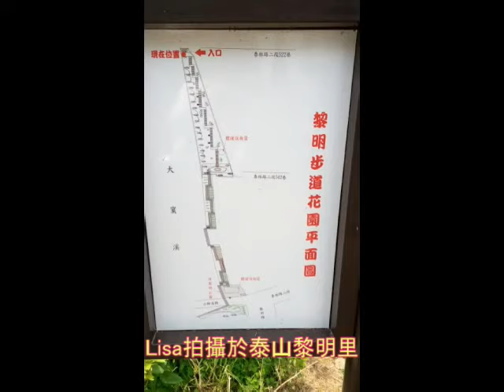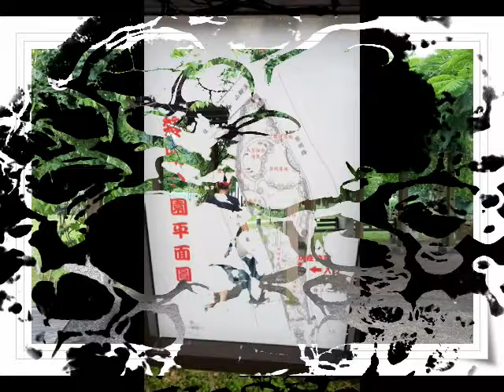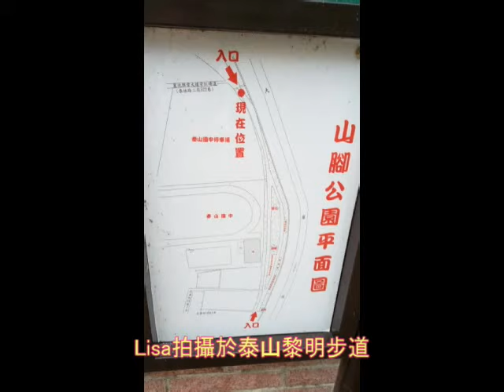2017/06/12.新北泰山~黎明繡球花步道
新北泰山泰林路二段522巷內
泰山國中旁全家巷內...
黎明繡球花步道

若有觸犯音樂著作權
勞請告知已便刪除~謝謝!